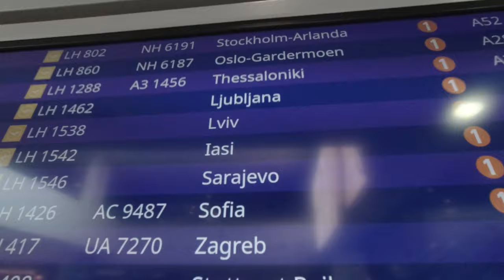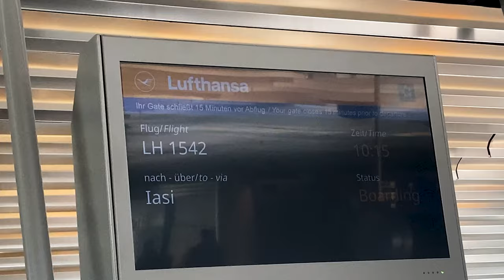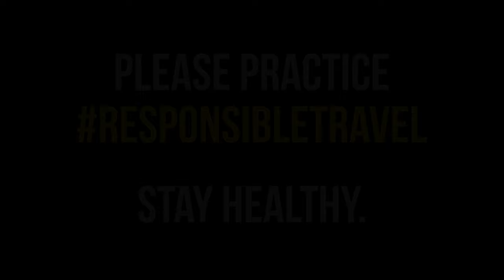Booking an unplanned, spontaneous trip to a random Eastern European city (Never heard of the place!)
Have you ever taken a random, spontaneous adventure overseas?  Totally unplanned, with near-zero foresight or preparation?  Sometimes, these are the best trips that a traveler can hope for; the story unfolds and writes itself, one minute at a time.  This past summer, with Canada relaxing its guidelines for international travel, I headed over to Air Canada Aeroplan and booked a one way ticket to Eastern Europe, with no firm plans - no plans at all, really.  Even the destination was a surprise.

The goal was simple:  find a destination that I'd never been, and get there in the shortest possible time.  After mulling a few destinations, Romania topped my short list - specifically, the northeastern Romanian city of Iasi (pronounced "Yawsh".  From there, Romania and Moldova would be at my fingertips.  I didn't give it even a moment of contemplation, quickly booking my ticket, then quickly packing a bag and heading to the airport.

Planning has its time and place - but if you want real adventure, skip the plan and book something you'd never  have even contemplated even minutes earlier.  I highly recommend mixing it up once and a while, and flying by the seat of your pants, so to speak!

Vlog Number 123 | Europe | Romania Iasi | Filmed July 2021

Two Peas in a Pod by Ooyy

GET TWO WEEKS OF FREE, UNLIMITED ONLINE CREATIVE COURSES
Exclusive 14-day Premium Trial of Skillshare for Drifter Dave Viewers!

MY GEAR!

RØDE - VideoMicro
DJI Mavic Mini Fly More Combo
Apple iPhone SE 2 GEN